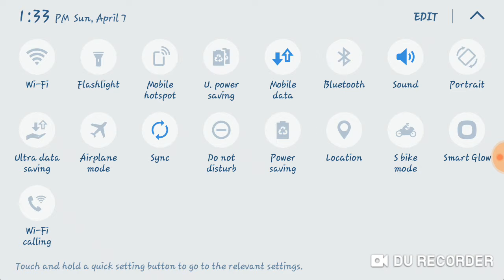free fire Fanny free fire gameplay